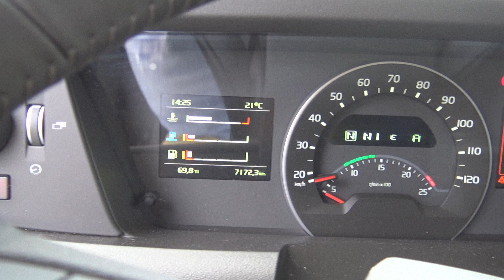Vovlo kamioni sa I- Save tehnologijom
Kako uštedeti i do 7 % goriva  prilikom transporta na velike daljine ?